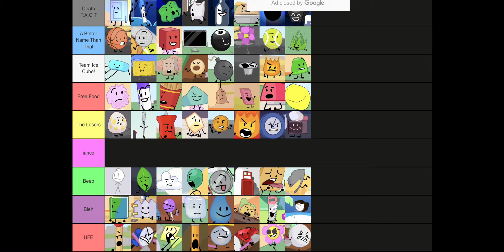Vote / NOT A SCAM